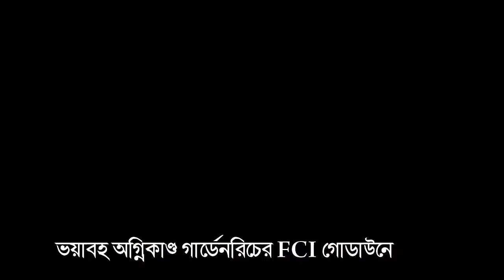ভয়াবহ অগ্নিকাণ্ড গার্ডেনরিচের FCI গোডাউনে